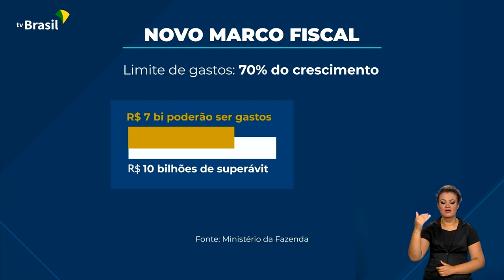Economia | Arcabouço fiscal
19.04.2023 - O projeto de lei que estabelece as novas metas fiscais do país foi encaminhado ao Congresso.